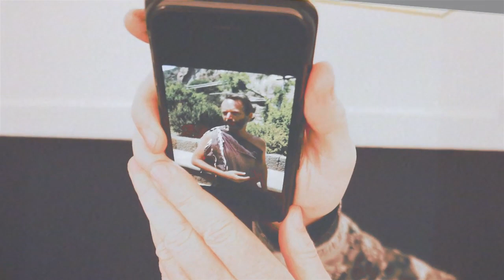Ramuntcho Matta - Plus Haut Plus Haut (Video)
Réalisation : Luis Murillo

Extract from "96".

The poet, producer and visual artist Ramuntcho Matta is coming back to music with 96. 96 – as 96 hours were needed to record this new album. Ramuntcho points out that behind this dazzling recording, years of experience enabled him to achieve the mix of spontaneity and intimacy of the album.

He was the man behind the success of Eli Medeiros’ Toi mon toit. As a matter of fact, Ramuntcho Matta likes to put artists in the spotlight, as he has done with Brion Gysin, Don Cherry and many others. However this time he decided to put himself in the spotlight, with this record which sounds very 90s – with a wink to Bill Laswell for the bass – but still very contemporary. The album unveils a dark atmosphere, as if Bashung had lost himself in a Lynch film.

Alongside the album release, Ramuntcho Matta and Akuphone have decided to make the entire discography of the artist available on Bandcamp. Each Friday since the beginning of this year, an album has been put online and made available for listening and downloading.

Record sleeve designed by Ramuntcho Matta. Unpublished notes and drawings from the artist’s logbook « Desseins du jour ». Downloading code